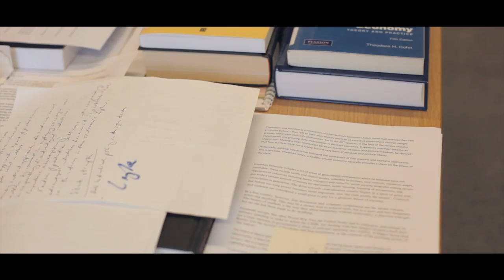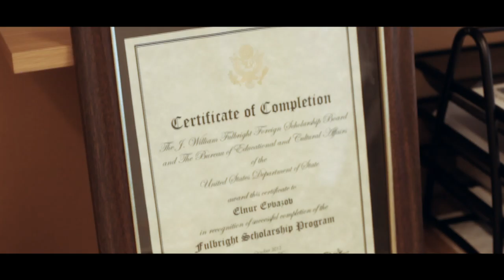Create Yourself - Kavus Abushov, Elnur Eyvazov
Here is a story of men of science. Meet Kavus and Elnur, young specialists working at Azerbaijan Diplomatic Academy.